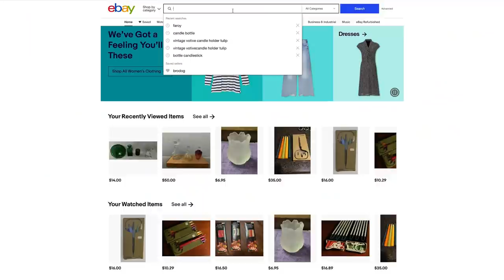USE THESE TIPS FOREVER!! GAME CHANGING TIPS!!!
Brooklinen is having their largest sale of the year for Black Friday!

USE THESE TIPS FOREVER!! GAME CHANGERS TO USE!!   Here is a video on a few game changing fashion hacks you're missing in your life well ok maybe not THAT dramatic but these are style tips to use right now. Style hacks that will change your life usually don't, but when used well, they will always help your wardrobe and how you travel.  I hope that these clothing hacks everyone needs to try will help you and you'll notice how to look better in your clothes isn't that difficult really?   Some will help you understand how to look effortless in your outfits  and just how to put together outfits or how to help them when you are in a pinch.  I included some travel hacks so you finally learn how to travel easily and the best tips for traveling abroad especially at the airport which we JUST experienced!  Yes, how to get through airports fast is included!!

Frankie Shop Top - Mytheresa

High waist pants: KarenBritchick X The Drop (My Clothing Line)

MENTIONED

Nike Air Jordan Sneakers - Farfetch

Urban Decay All Nighter Setting Spray - Sephora

MAC Liquid Lip Retro Matte “Feels so Grand”

NARS Velvet Lip Pencil “Dragon Girl” - Net-A-Porter

Folex Spot Remover Spray - Lowe’s

Staud Moon Bag - SaksFifthAvenue
Diff Color - Shopbop

Stand Studio Leather Skirt - Mytheresa

Nanushka Wool Skirt - Mytheresa

Zara Brown Boots (OOS)Similar Steve Madden

Isabel Marant Wool Vest Cream - Mytheresa
Similar Something Navy Vest
Similar ALC - Bloomingdales

Dior Trench Coat (Thrifted)
Similar Etsy
Similar Ebay

Red Cowboy Boots (Second-hand)
Similar Ebay
Similar Ebay

Christian Dior Red Saddle Bag
Second-hand Fashionphile

Christian Dior Red Bag Strap
Second-hand Fashionphile